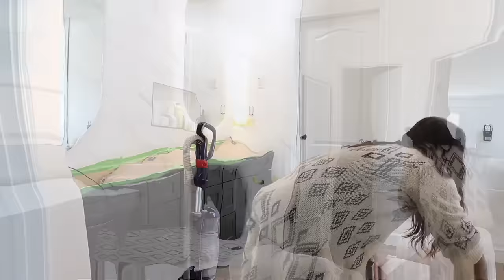EXCITED!!! NEW HOME RENOVATION UPDATE| WE’RE ALMOST FINISHED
Hey, you guys, welcome back! Today I'll be
Also be a part of the expansion of SBC, There's shoppable links below, a design course, drapery line, and much more to come

This means I earn a small percentage when you purchase a product I recommend- the same way a sales associate in a store earns a commission when they help you select a product. This does not in any way affect the price you pay for the item, and absolutely does not influence my choice of items to show you.